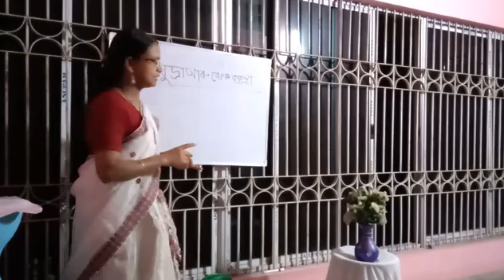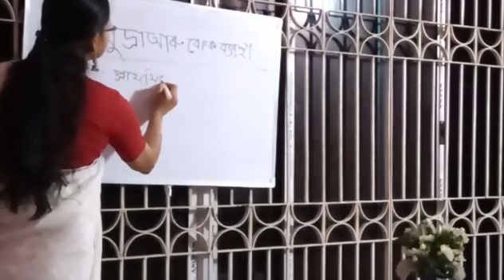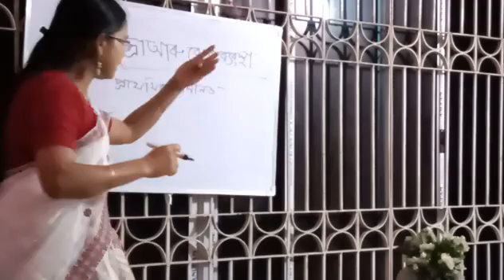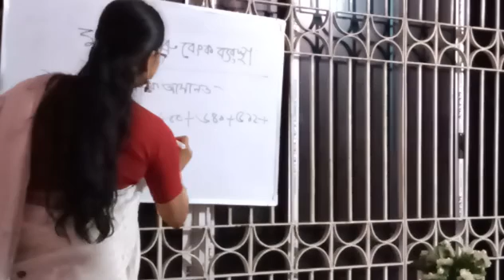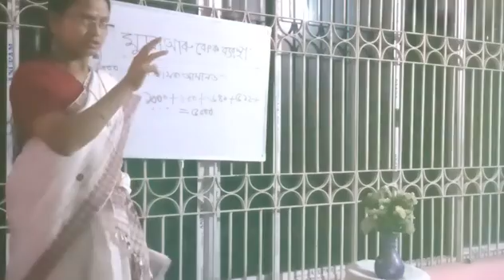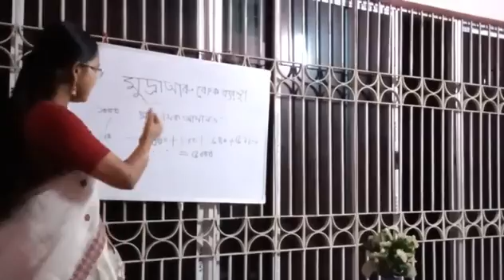Money and Banking System(Part 4) Explained by Manjula Ma'am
Social Science for Class X